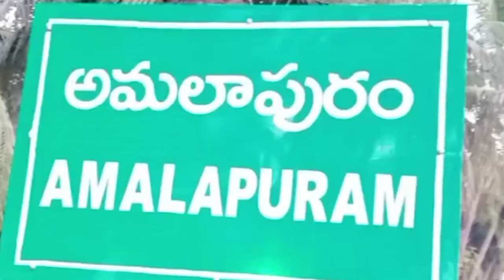అమలాపురంలో మంత్రి విశ్వరూప్ ప్రారంభించిన "మా నమ్మకం నువ్వే జగనన్న" కార్యక్రమం